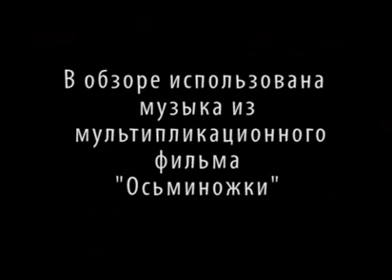Видео обзор игры — X Blades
Наш ответ Чемберлену: русские тоже умеют делать экшны в стиле аниме. Доказано. X-Blades. Смотрите и скачивайте видео обзор созданного для западных геймеров клона «Oniblade». Студентка, комсомолка, спортсменка и просто красавица АюмИ, совершает опасное путешествие по древнему храму с целью отыскать магический амулет, грозя, тем самым, отправить на заслуженный отдых саму легендарную Лару Крофт.

найди свой метод заработка в интернете.
Android, iPad, iPhone, iPod, PC, PS, Vita, PS2, PS3, PS4, PSP, Wii, Wii U, XBOX 360, Xbox One, обзор игр,
1st Person, 3rd Person, Action, Adventure, Arcade, Fighting, Online Only, Puzzle, Racing, RPG, RTS, Shooter, Simulator,
Sport, Stealth, Strategy, Survival, Horror, TBS, Maddyson, Мэддисон,превью, превью игр, World of Tanks, Передачи,